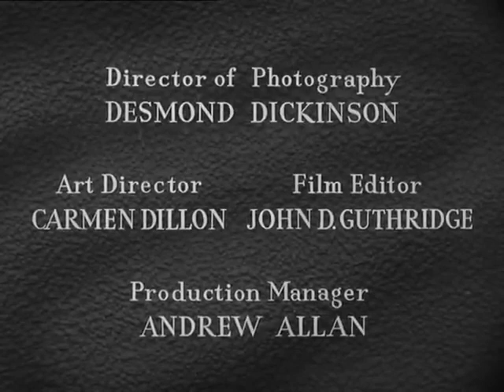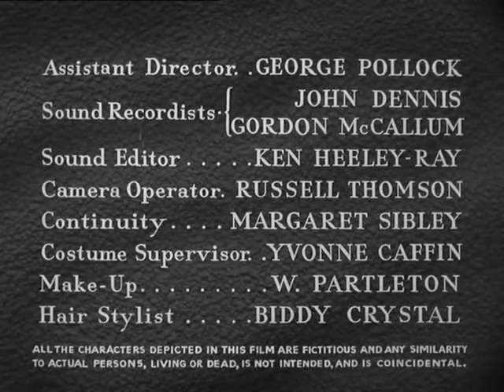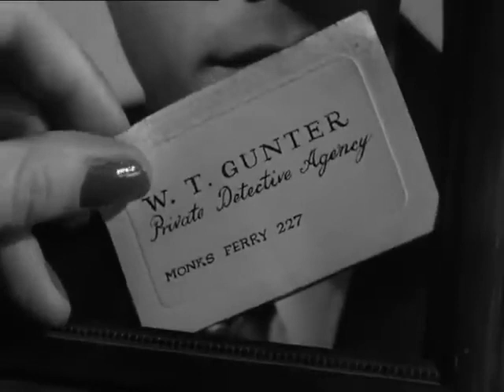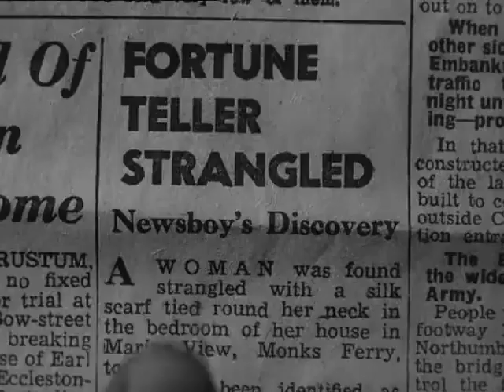Free Full Movie Five Angles on Murder (aka The Woman in Question) (1950)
A woman is murdered, but she is seen in different ways by different people.